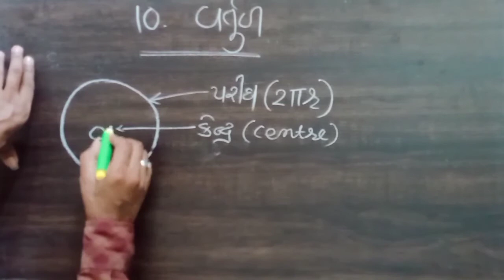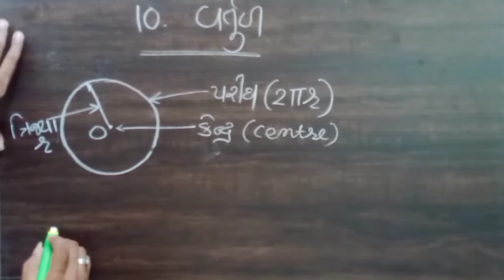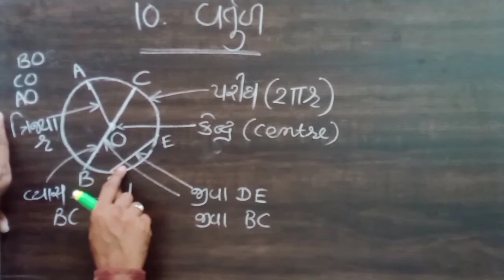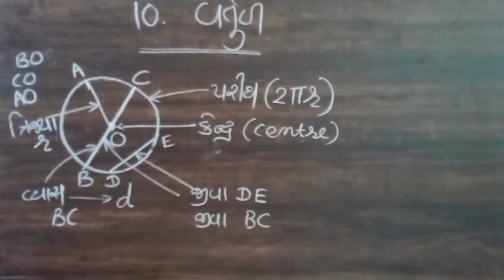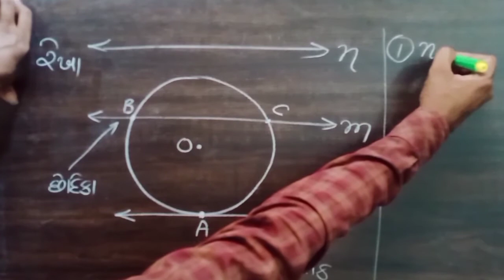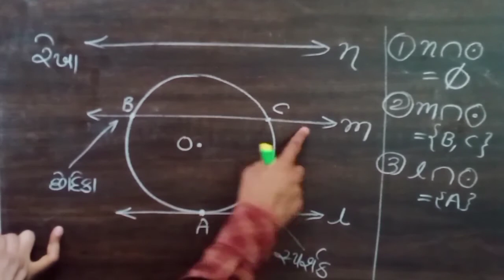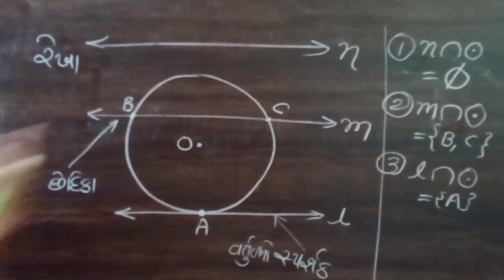Std 10 Maths || Ncert Ch 10 || part 1